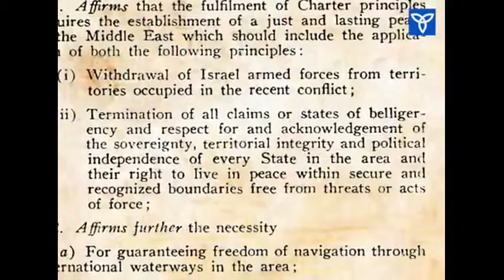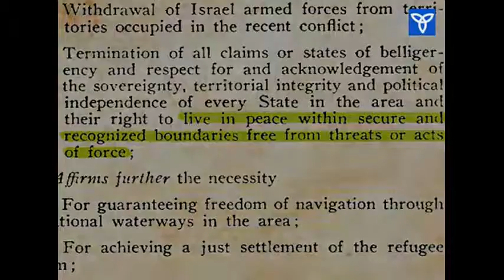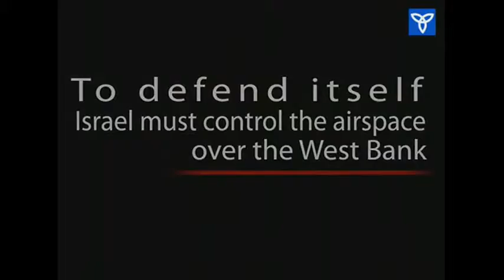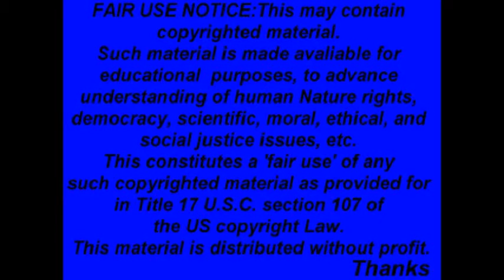Israel's Critical Security Needs for a Viable Peace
CJUI Christians and Jews United For Israel